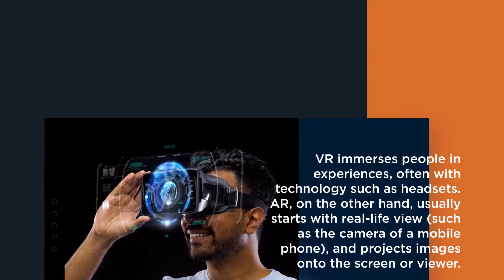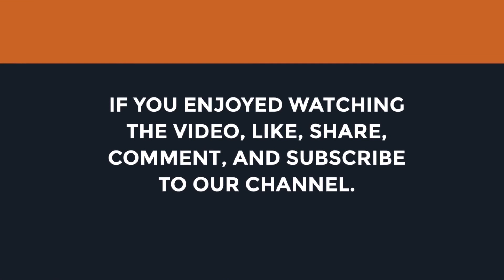Top VR Media Players for Android and iOS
With VR content becoming increasingly prevalent worldwide, in this video we take a look at VR Media Players/Apps for both Android and iOS.

K.K. Wagh Institute of Engineering Education & Research, Nashik